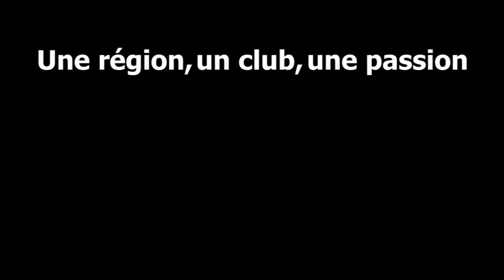ITW Thorgan Hazard après Lens Courtrai